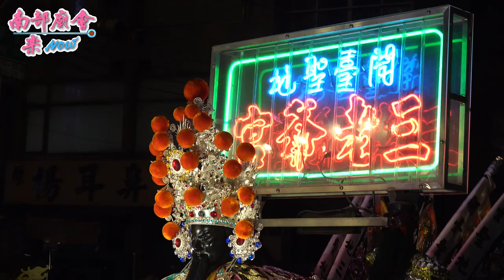府城老佛 開台聖地三老爺宮 玄天上帝